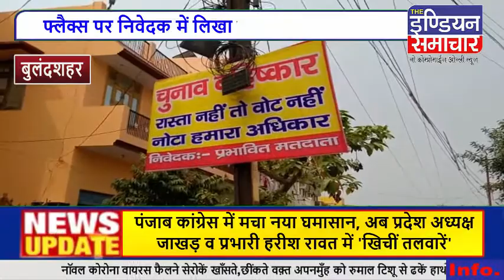बुलंदशहर सदर विधानसभा क्षेत्र स्थित DM कॉलोनी में लगा मतदान के बहिष्कार का फ्लैक्स।